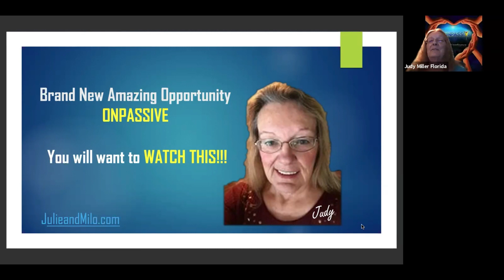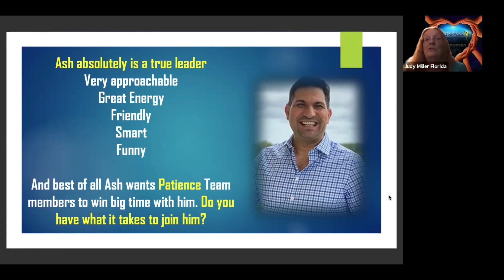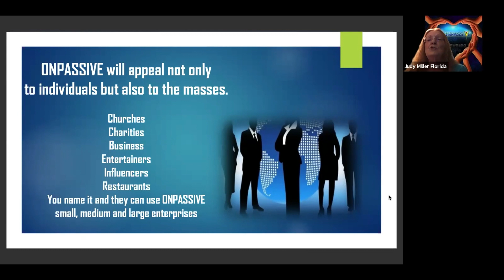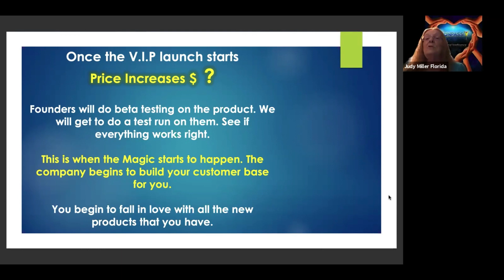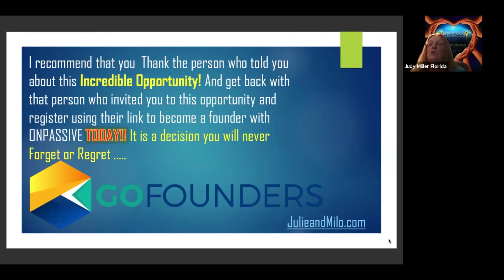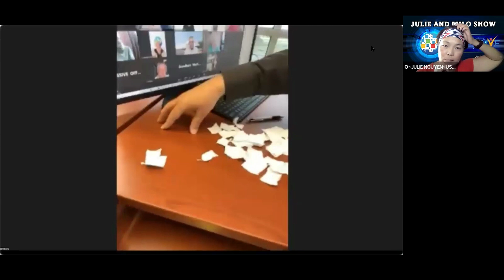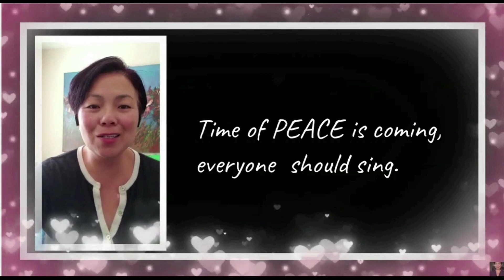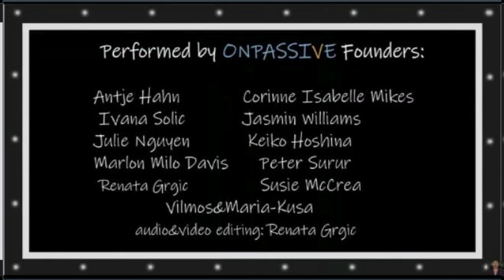Wednesday night Q&A Julie and Milo Show 09 15 2021